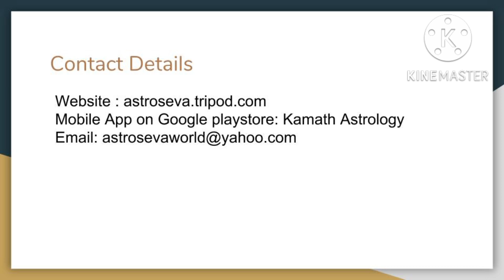Attaining happiness -Vrat of Santoshi maata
This video explains the story behind the origin of Santoshi maata ,the goddess of happiness and joy ,how following her vrat for 16 Fridays ( vrat begins on 1st Friday of Shukla Paksha and continues for 16 Fridays without a break) leads one out of poverty ,miseries ,legal issues ,delays /problems in married life or in getting work or progeny